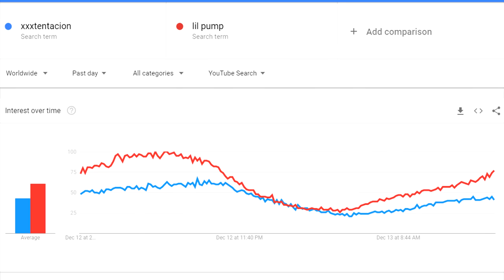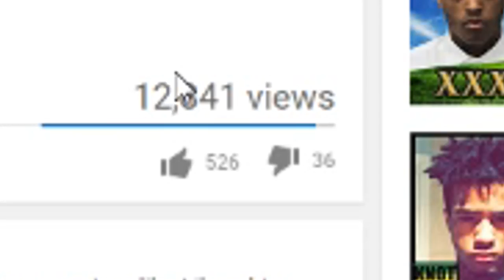This Is Why Lil Pump Is Changing in 2018...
In todays video we go over why we will be seeing a new lil pump in the year of 2018. Lil pump is a Hop-hop artist who took over the year 2017 by storm with his songs like D Rose , Boss , Iced Out , Flex Like Ouu. So far in 2018 pump has released a song called Designer produced by Zaytoven which has over 7 million views on worldstarhiphop otherwise known as WSHH. There was also a snipped released for a new song hes making with dj carnage witch will be out to the public soon!

We are the king of all trending videos and you definitely wouldnt be upset with the daily content we upload on the channel!